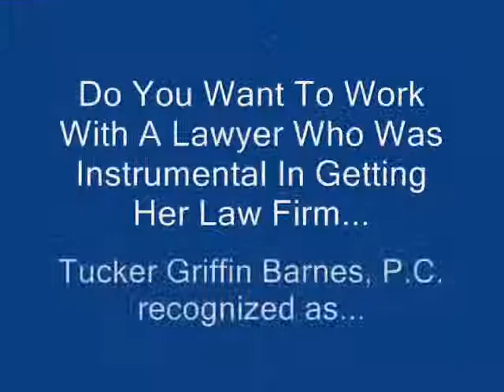Charlottesville Personal Injury Lawyer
What we do for injury victims and their families

Yvonne Griffin, our Charlottesville personal injury lawyer at Tucker Griffin Barnes, understands that a severe injury to you or a loved one means medical bills, missed work, household expenses, and stress.  She provides solutions.

She will seek full and fair compensation on your behalf, including:

    Current and future lost wages
    Current and future medical expenses
    Disability payments
    Permanent injury

    Lost earning capacity
    Pain and suffering
    Physical therapy/rehabilitation
    Scars and other disfigurement

Yvonne Griffin has been practicing law since 1998.  She has handled a wide range of injury claims, including:

    Other accidents
    Auto accidents
    Brain injuries
    Cerebral palsy cases
    Dog bites and animal attacks

    Medical malpractice
    Slip-and-fall accidents
    Workplace injuries
    Wrongful death

Charlottesville Personal Injury Attorney
Personal Injury Lawyer Charlottesville
Personal Injury Attorney Charlottesville